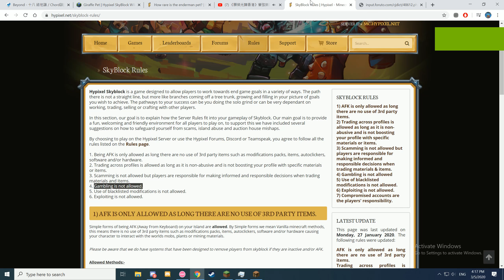Hypixel, are you sure you banned gambling?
(Second attempt)
Cost:
Super Enchanted Egg 575k
81920 Spruce Wood 409.6k
Total cost = 984.6k
Price of Legendary wolf pet = 5m = 5000k
Price of Epic wolf pet = 5k
Expected Value = 5000k * 99% * 20% + 5k * 80% =994k
average yield per craft = +5.4k
Who doesn't want to play this positive gamble?

Name: Glory to Hong Kong
Liberate Hong Kong, the revolution of our times